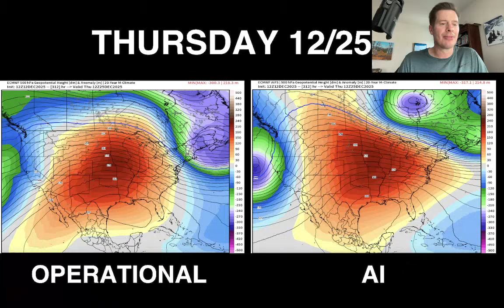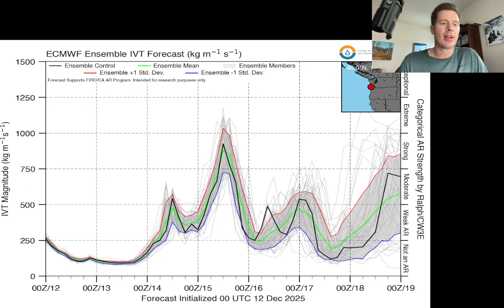When Does Pattern Shift? Mountain Weather Update 12/12, Meteorologist Chris Tomer.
Pattern appears to shift on/after 12/16 with a large storm system and buckling jet stream.  This should deliver colder air and snow accumulation to much of the West.